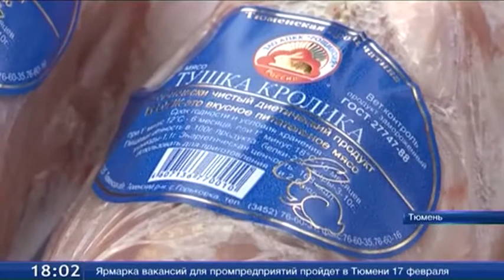В Тюмени состоялась вторая социальная ярмарка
В Тюмени состоялась вторая социальная ярмарка. Мясо, овощи и крупы можно было купить по низким ценам на четырёх, уже традиционных, площадках. Цены - ниже чем в магазинах. Например, свинина на ярмарке стоила 200 рублей, говядина - 270. Мясо кур - не выше 125. Килограмм картошки и капусты - 20 рублей. Особый спрос у горожан - на яйца. Десяток - 45 рублей. Предыдущая ярмарка вызвала небывалый ажиотаж. Организаторы это предусмотрели, и в этот раз продукции было на 30% больше.
Елена Ерёмина, директор департамента потребрынка Тюмени: «Это торговля не в убыток, это цена от производителя, потому что убраны все посреднические звенья, которые могут добавлять наценку и, естественно, отсутствует арендная цена за площадку, поскольку организуется с хозсубъектами, по распоряжению администрации города».
Следующая ярмарка пройдет 21 февраля, также на четырех площадках. По многочисленным просьбам горожан, в марте, возможно, добавится и пятая - в районе Дома Обороны.